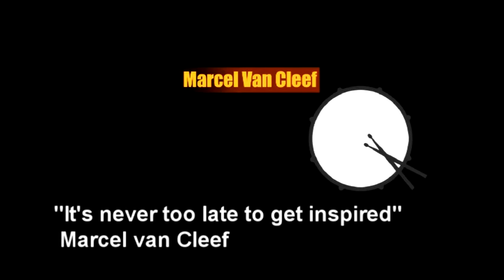Marcel van Cleef plays Fineline Mocca Fusion.mpg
This is what you can do with a Schlagwerk Cajon, Add-ons and UFIP Cymbals